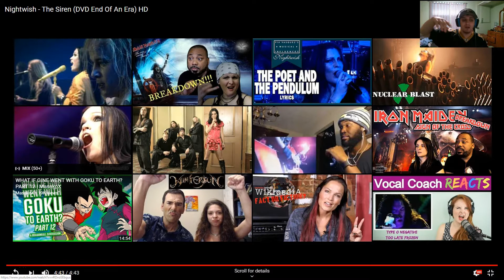nightwish the siren end of an era